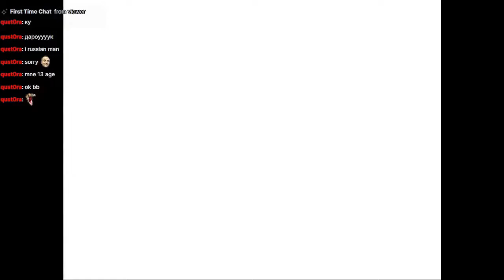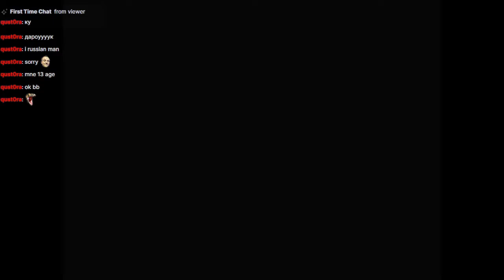Ryoko in Dire Straits! Let's Play Ring of Red, part 7b!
Ryoko's team, and her AFW especially, are a little overextended in the north!  Will the assault on her unit take her down, or will she be able to hunker down and stay in action?